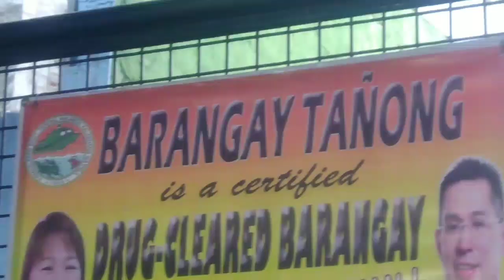VLOG #19 | ANG GANDA NG COURT + HIGHLIGHTS GAME